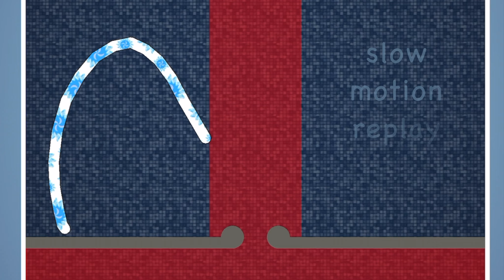Brain It On! Solving nagmok's Puzzle "sixtyfive!" by nagmok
"Make an object touch the ground"
Orbital Nine Games
Brain It On!
"player submitted" puzzle
puzzle name: "sixtyfive!"
puzzle maker: nagmok
solved by nagmok
one shape
three stars
Apple Pencil